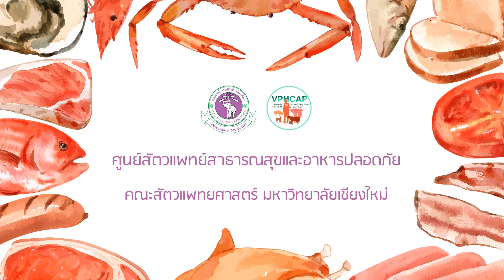EP.10 พฤติกรรมเสี่ยงในการบริโภค...สู่จุดเริ่มต้นของมะเร็งร้าย - Consumption Behavior and Cancer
ศูนย์สัตวแพทย์สาธารณสุขและอาหารปลอดภัย (VPHCAP) ได้จัดทำโครงการพัฒนาสื่อให้ความรู้ทางด้านอาหารปลอดภัย  เพื่อเผยแพร่ความรู้ทางด้านอาหารปลอดภัยให้แก่บุคคลทั่วไป จึงได้เกิดเป็น "สื่อให้ความรู้ ชุด อาหารปลอดภัย" เพื่อเป็นการบอกเล่ามุมมองและเสริมสร้างความรู้ความเข้าใจที่ถูกต้องในเรื่องของอาหารในชีวิตประจำวัน ในแบบฉบับที่ย่อยง่าย ไม่ใช้คำศัพท์ทางวิชาการที่มากจนเกินไป โดยเชื่อมโยงกับความรู้ทางด้านสัตวแพทย์สาธารณสุข
EP.10 นี้ พูดถึงพฤติกรรมเสี่ยงในการบริโภคอาหารที่นำไปสู่จุดเริ่มต้นของมะเร็งร้าย พฤติกรรมเสี่ยงใดบ้างที่เราควรหลีกเลี่ยง? เรื่องราวจะเป็นอย่างไร ตามไปชมกันเลยค่ะ (อย่าลืมกดติดตามช่องใน Youtube และเพจของเรา เพื่อรับข่าวสารทางด้านอาหารปลอดภัยกันนะคะ)
ทางศูนย์ได้จัดทำ subtitle ภาษาไทยและภาษาอังกฤษ สำหรับผู้ที่มีความบกพร่องทางการได้ยิน และบุคคลชาวต่างชาติ เพื่อให้ได้ประโยชน์จากสื่อให้ความรู้ชุดนี้ไปพร้อมๆกัน
We have Food Safety Series, the education media published in Youtube Channel "Food Safety Education by VPHCAP".
EP.10 talks about consumption behavior towards the beginning of cancer. What risky behaviors should we avoid? Let's see together.
Thai voice over. English/Thai subtitles are available.
Veterinary Public Health and Food Safety Centre for Asia Pacific